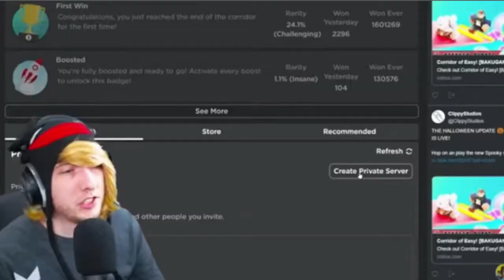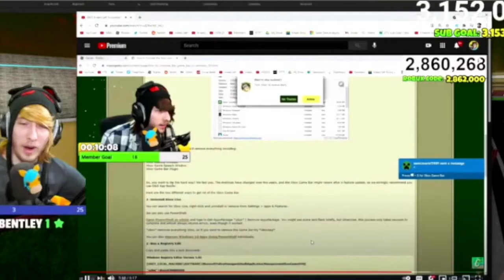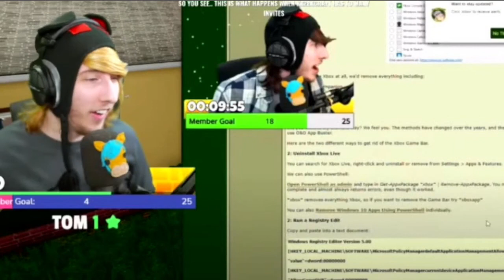KreekCraft Raging For 7 Minutes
HOPE YOU GUYS ENJOY THE VIDEO MAKE SURE TO LIKE SPIKE UP THE VIDEO